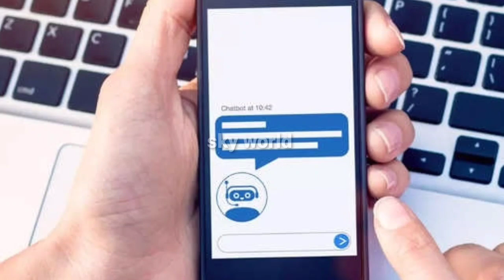Suspected Chinese operatives using AI generated images to spread disinformation among US voters, Mic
1. "Unmasking the Tactics: Suspected Chinese Operatives and AI-Generated Disinformation in US Elections"
2. "Microsoft's Warning: How AI-Generated Images Fuel Suspected Chinese Disinformation Among US Voters"
3. "Guarding Democracy: The Rising Threat of Chinese-Backed AI Disinformation in US Politics"
4. "Cracking the Code: AI-Powered Disinformation Campaigns Linked to China Target US Voters"
5. "Defending Digital Democracy: Microsoft Exposes Suspected Chinese Operatives Using AI Images"
6. "The New Battlefield: AI-Generated Deception in US Elections and China's Role"
7. "Cyber Espionage Unveiled: Chinese Operatives' Use of AI-Generated Imagery to Influence US Voters"

DisinformationCampaigns
2. AIManipulation
3. NationalSecurity
4. ChineseOperatives
5. USElections
6. MicrosoftReport
7. DigitalDeception
8. CyberEspionage
9. ElectionInterference
10. InformationWarfare
11. AIInfluence
12. ElectionSecurity